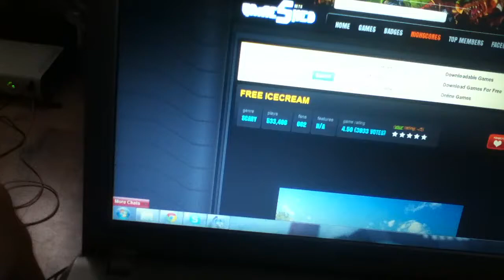Dog howling to Ice Cream Van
Playing song and dog howels